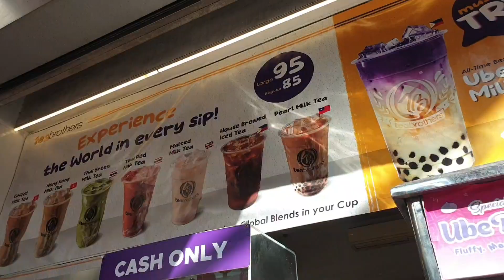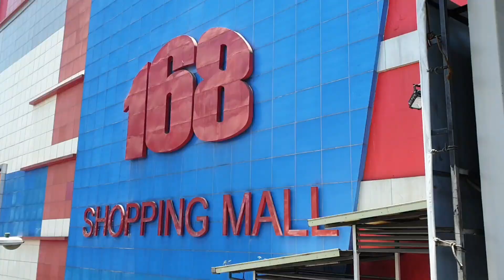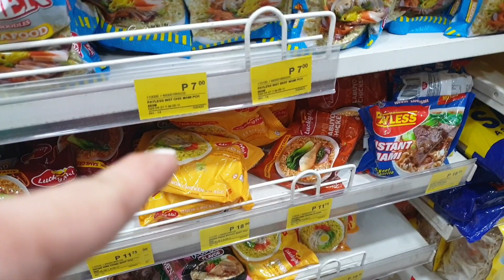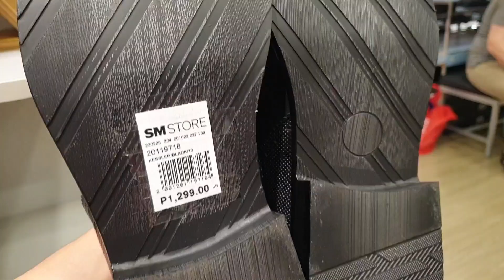Buying a groom suit at Divisoria and a wedding shoes at Sm Fairview / American and Filipina Couple